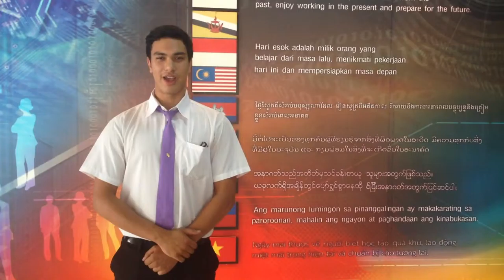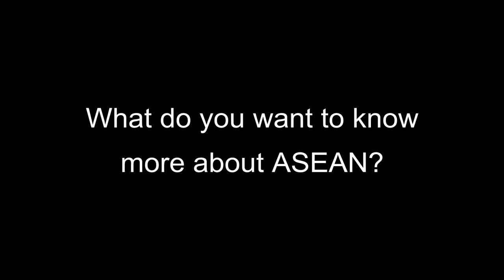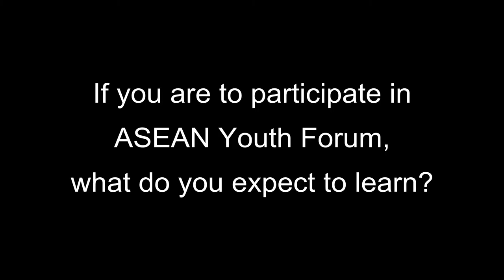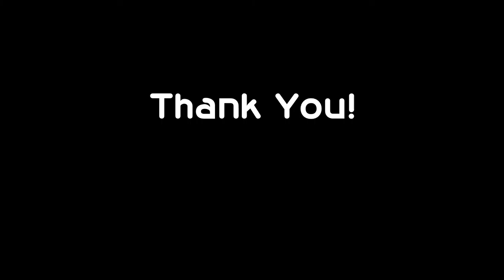ASEAN Youth Forum Trailer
[CALL FOR PARTICIPANTS]

ASEAN Youth Forum: Global Capital and Local Connectivity

Center for ASEAN Studies, Chiang Mai University would like to invite all undergraduate students from every university in Thailand to join in ASEAN Youth Forum: "Global Capital and Local Connectivity" during November 18th- 25th, 2015 at Faculty of Social Sciences, Chiang Mai University. The event will comprise of 3 main events:

November 18th, 2015: ASEAN Geopolitical Perspectives workshop
November 20th- 22nd, 2015: Fieldwork in Rayong
November 25th, 2015: Youth Forum

All students who are interested can apply by filling in your personal and required information in Google application form from October 1st – 15th, 2015 via the

The selected applicants will be provided with transportation and accommodation fees throughout the events.